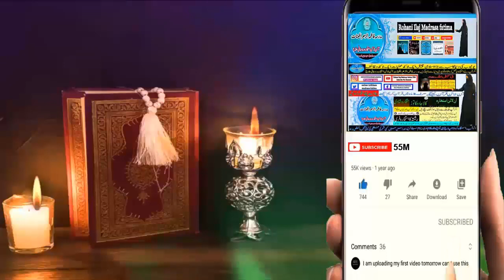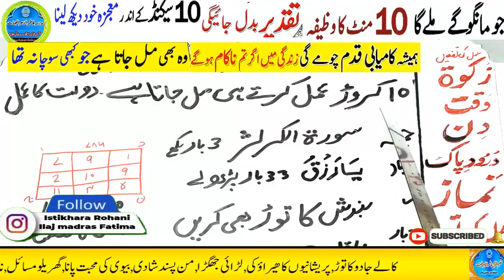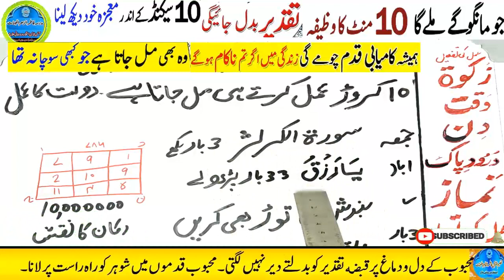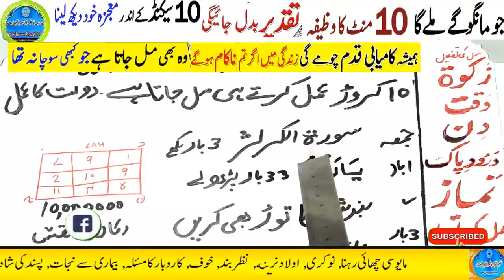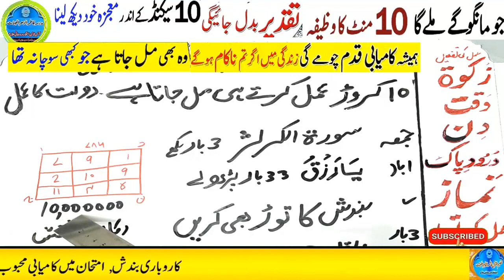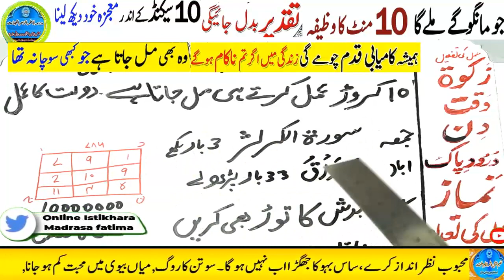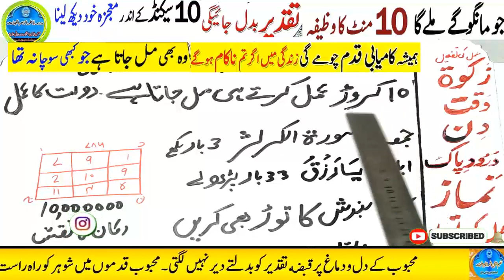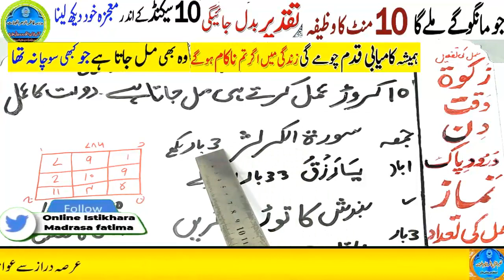Amir hone ka wazifa, daulat ka wazifa, rizq ka wazifa, wazifa for money, jab, pari, mokil ka amal